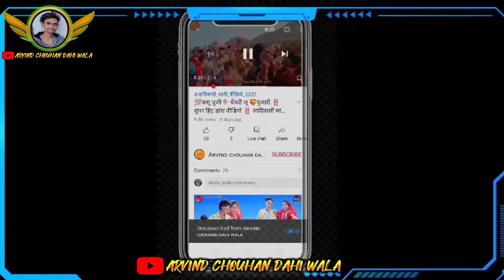💯आदिवासी 🤩भगोरिया सुपर हिट डांस वीडियो ‼️ Aadiwasi bhogariya dance video Dahi 2021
🙏💻welcome my official channel💻 Arvind Chouhan dahi wala मैं आपका स्वागत है
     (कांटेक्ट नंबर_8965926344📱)